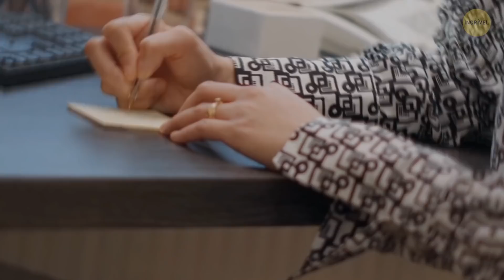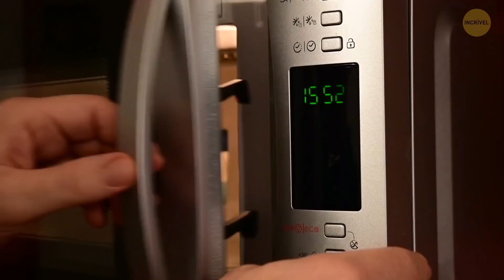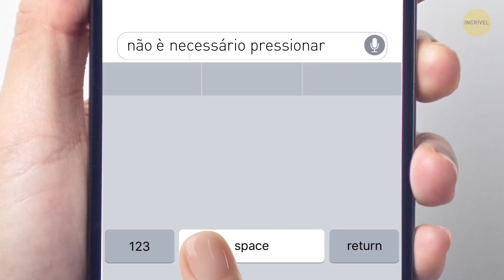Temos Usado a Almofada de Viagem da Maneira Errada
Você gosta de viajar e leva sempre junto um tapa-olhos e uma almofada? Parece que todos nós temos usado nossas almofadas de viagem incorretamente! Elas devem ficar voltadas para o outro lado, segundo os médicos. A parte inferior da almofada de pescoço em forma de U deve ficar bem abaixo do queixo. Isso porque sua cabeça tende a cair, o que irá te acordar. Se você virar a almofada, sua cabeça vai parar de balançar.

Animação criada pelo Incrível.